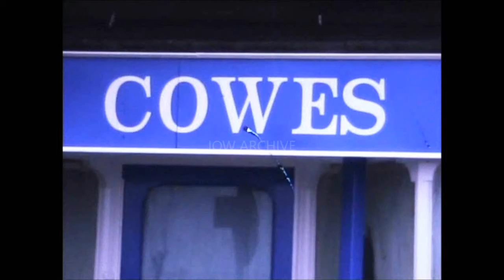📽 cowes - 1978 - cine film - isle of wight